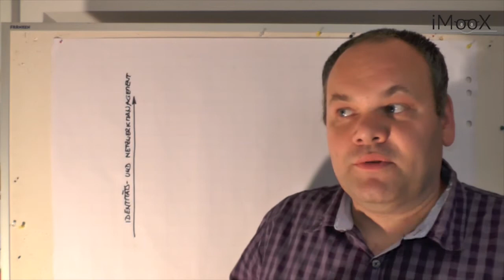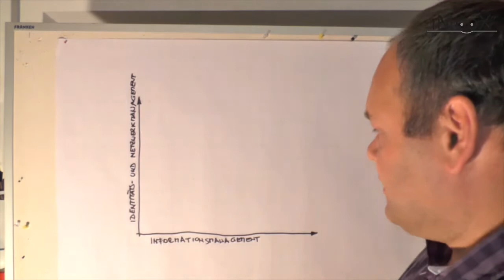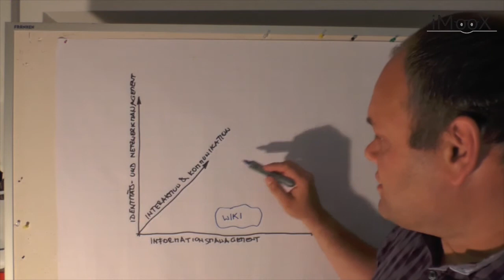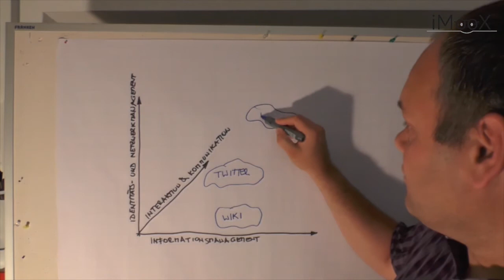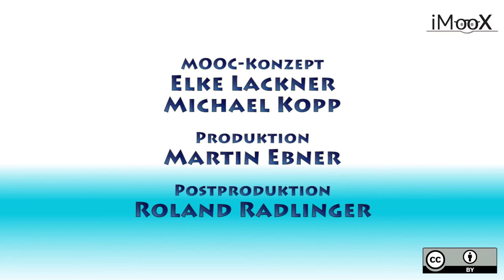01 Soziale Medien: was ist das überhaupt? Eine Einführung